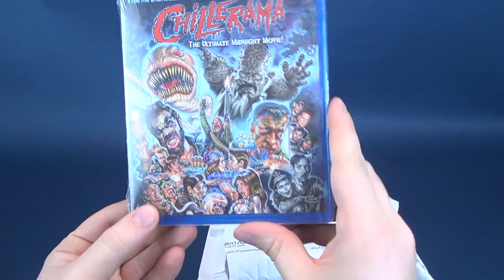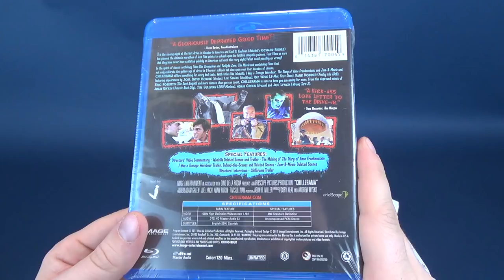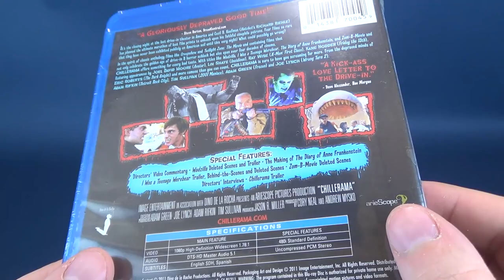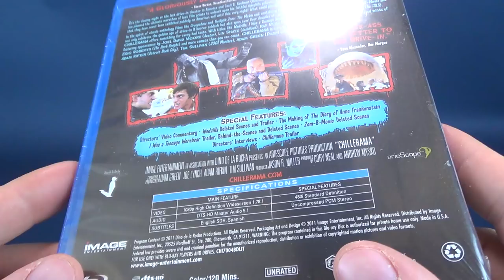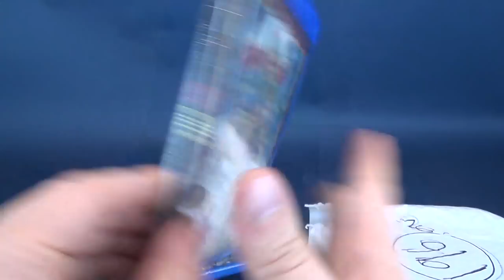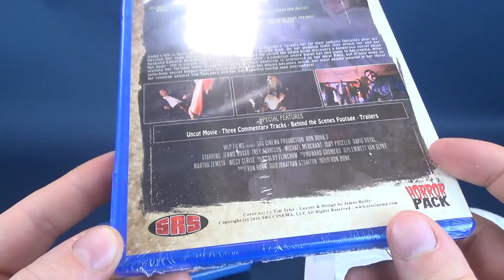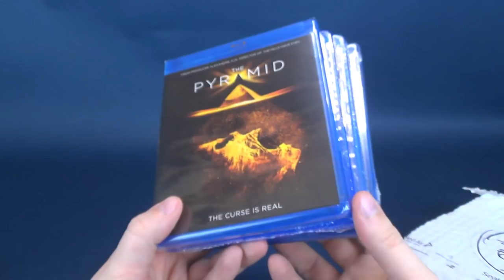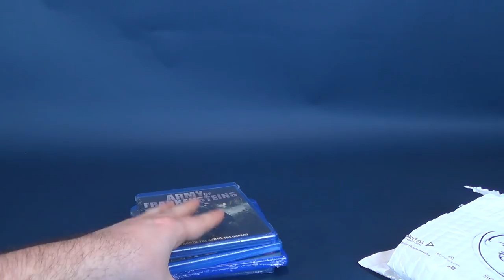What's inside the Horror Pack for March 2019??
Delving deep into the Dark Dwellings of another Horror Pack, What's inside the Horror Pack for March 2019??

If you’d like to get either 4 Horror DVDs or 4 Horror Blu-rays delivered to your door every single month, click the link below and subscribe to the Horror Pack Today!